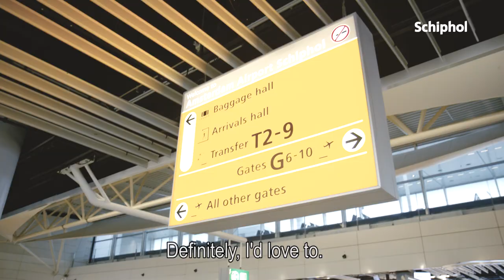In love with a dream girl at Schiphol